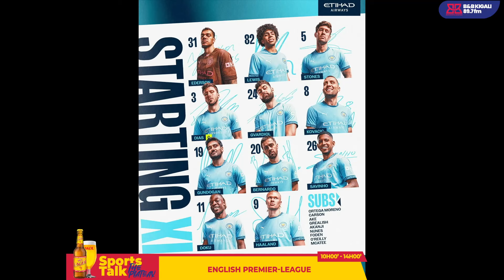MAN CITY BIGORANYE YATSINZE, HARI IKIBAZO KIRI KWA PEP ?